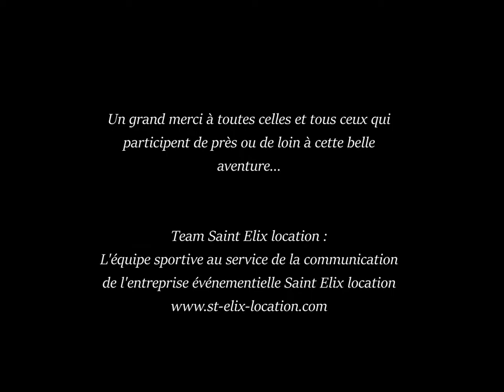Rétrospective 2021 de la Team Saint Elix location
Le Team Saint Elix location, c'est l'équipe conviviale de sportifs amateurs au service de l'entreprise événementielle Saint Elix location.
"Une équipe, du sport et surtout... un état d'esprit !"